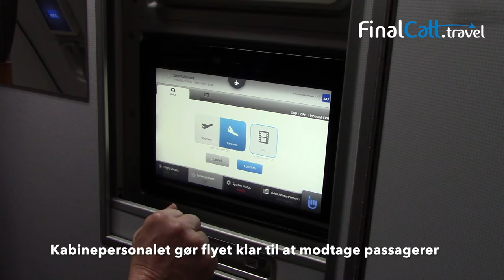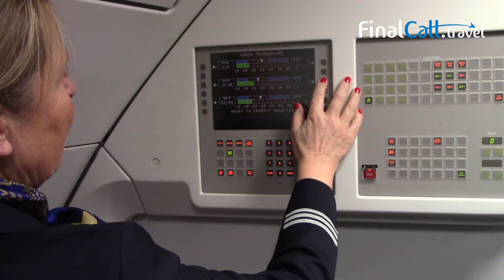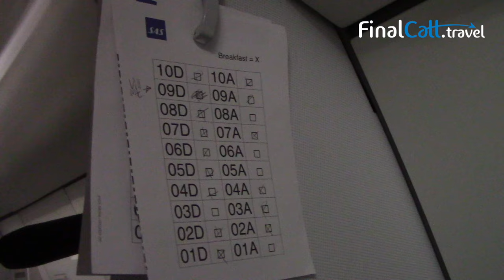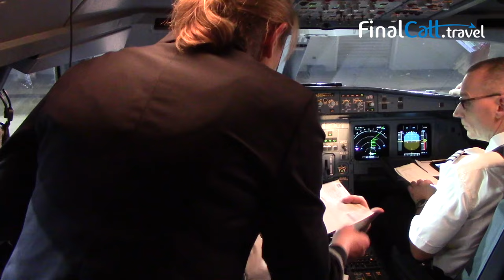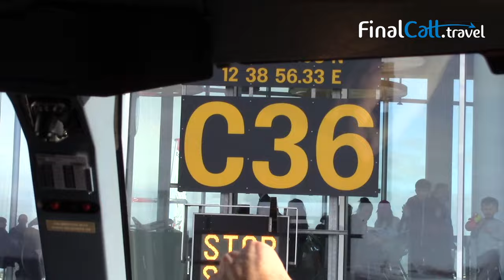Documentary: SAS Behind The Scenes - SAS - Scandinavian Airlines - Cabin Crew (Ep. 1)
Documentary that follow SAS Scandinavian Airlines Cabin Crew behind the scenes.

Dokumentar om SAS personalets arbejde. Episode 1 - Cabin Crew.

FInalCall.travel - Skandinaviens førende website for Frequent Travelers - har været med bag kulisserne hos SAS. I dette første afsnit følger vi kabinepersonalets arbejde på en flyvning fra Chicago til København.

Kom med ombord og se det store arbejde der ligger bag, at passagererne får en sikker og behagelig rejse.

Følg med på FinalCall.travel - og se de kommende afsnit af denne dokumentarserie.

Du kan også få tips og tricks til at rejse smartere.